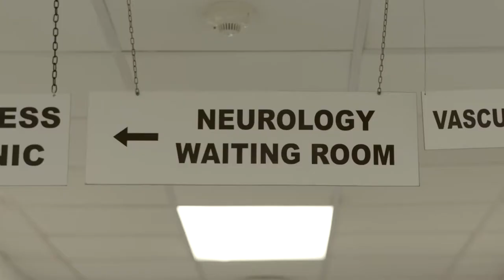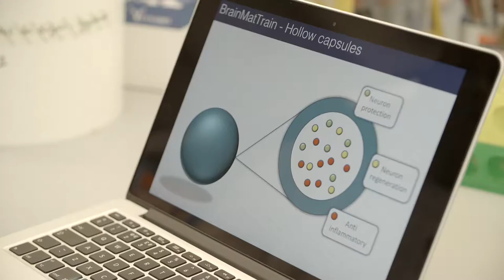Feats of Modest Valour Science on Screen Documentary Trailer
Science on Screen Documentary | Feats of Modest Valour by filmmakers Mia Mullarkey & Alice McDowell